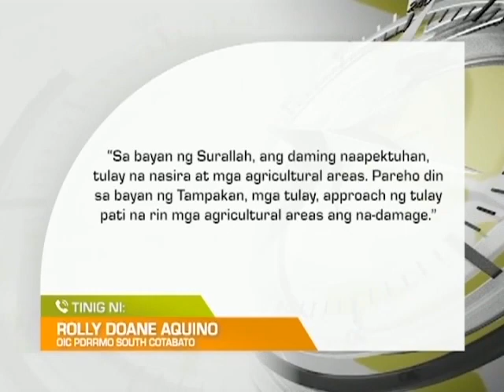Regional TV News: Ilang Bayan sa South Cotabato, Isinailalim sa State of Calamity Dahil sa Pagbaha